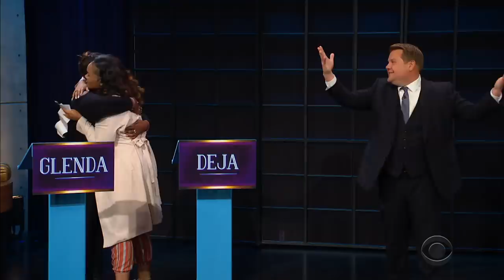"I Used To Deal Drugs" --- Face Your Mother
James invites two 20-somethings and their moms to the show to play Face Your Mother, a game in which he asks them personal questions to reveal how well these parent-child duos really know each other.